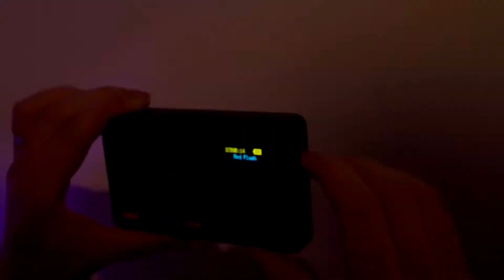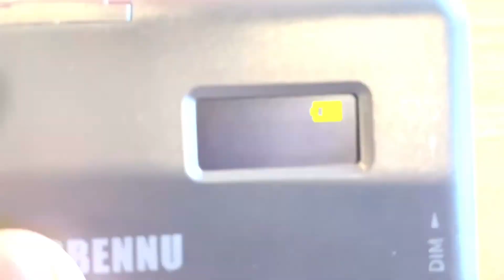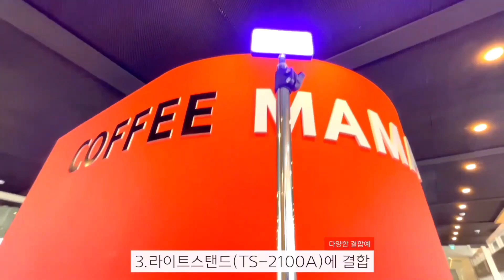HORUSBENNU 호루스벤누 RGB-140 카메라 스마트폰 방송용 LED 조명